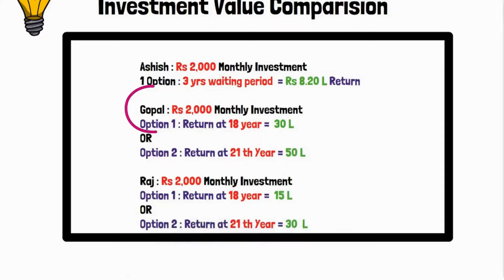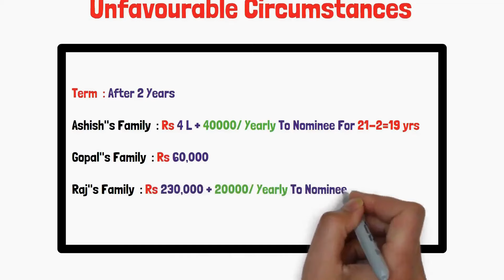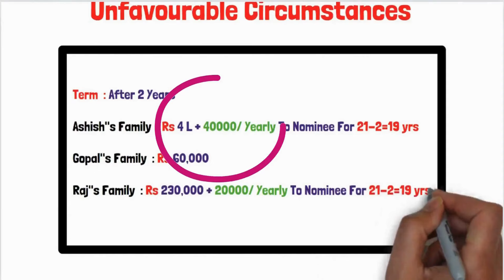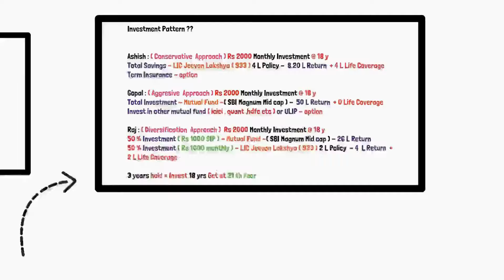LIC का कन्यादान योजना | बेटी के लिए LIC Best Policy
Video is about LIC का कन्यादान योजना which will allow you to choose बेटी के लिए LIC Best Policy .